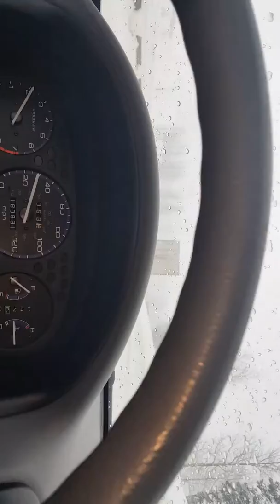INTERSTATE 90 SNOQUALMIE PASS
westbound coming back from wentachee ron and ryon